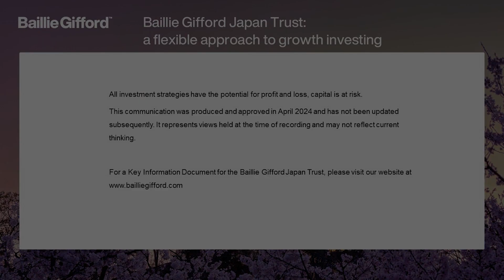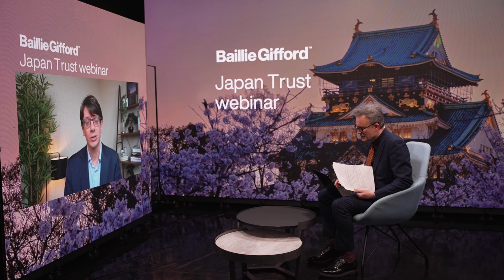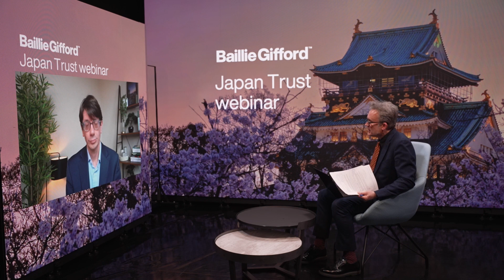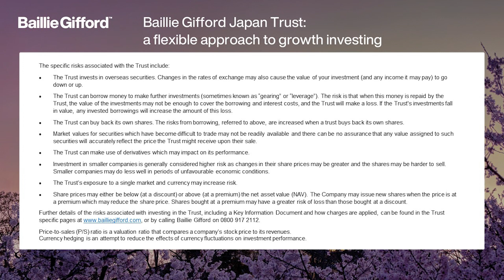Baillie Gifford Japan Trust: webinar 2024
Uncover the future of Japan's economy and stock market through Baillie Gifford Japan Trust's expert analysis. Matthew Brett explores analysis of Japan's economic resurgence and market highs. Capital at risk.